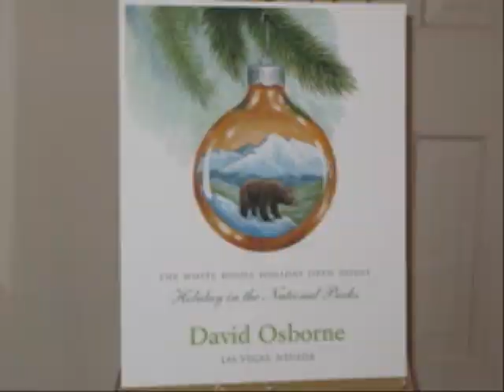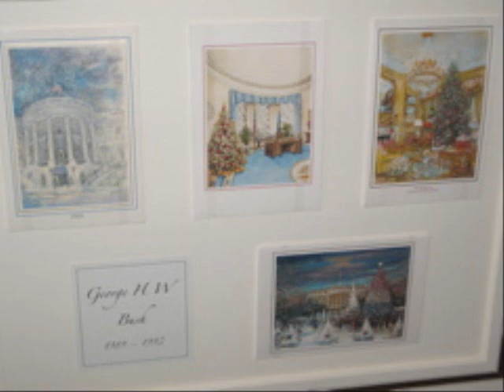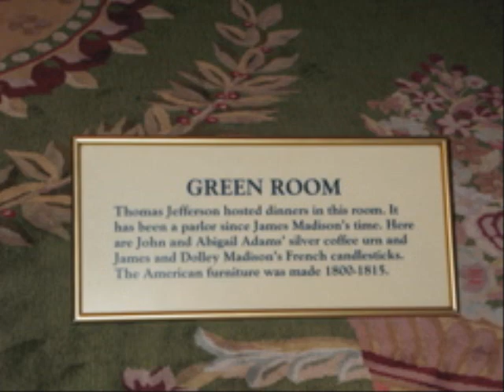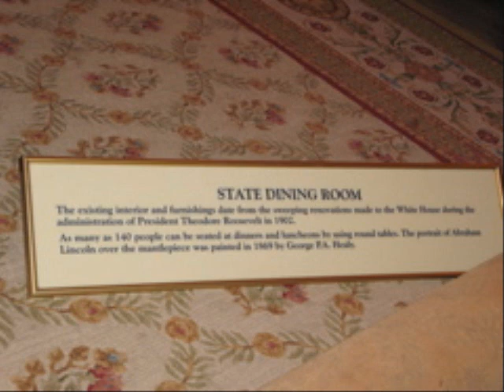David Osborne and crew head to Washington to play for White House Christmas Party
David Osborne "Pianist to the Presidents" plays Autumn Leaves, trip to the White House